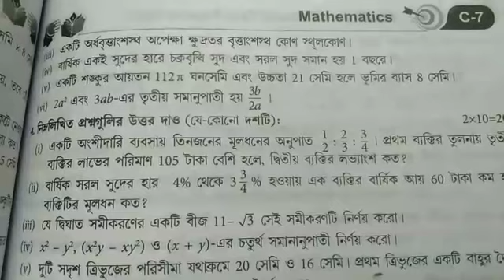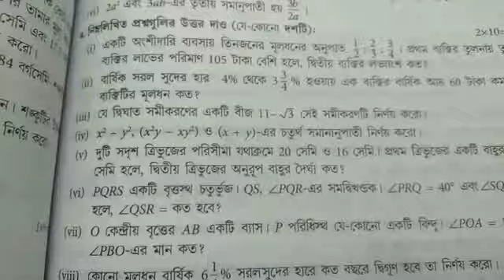madhyamik math class 10, wbha test papers solution part-5